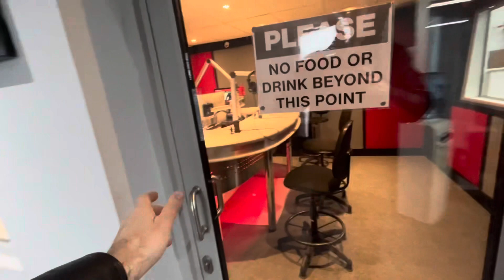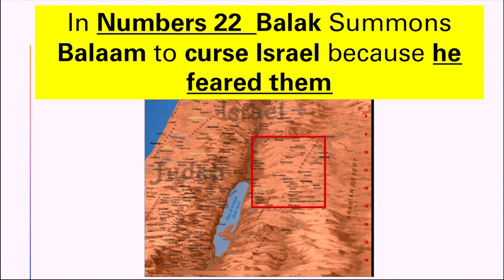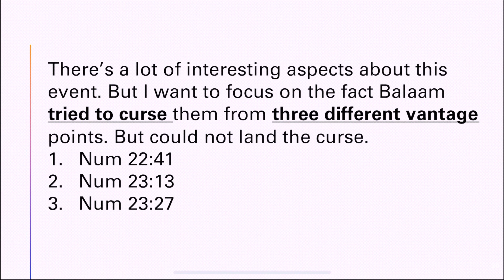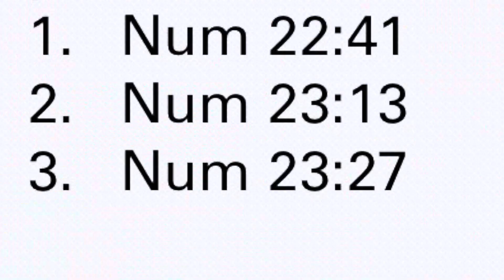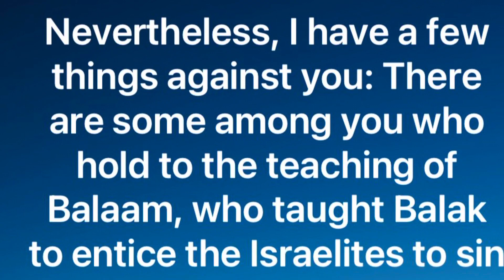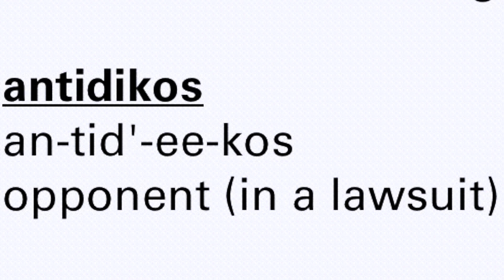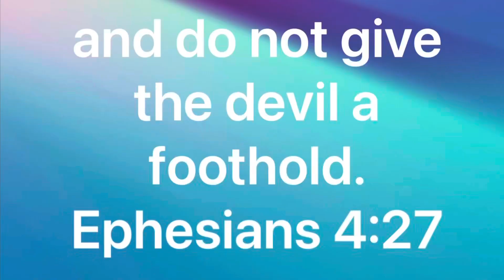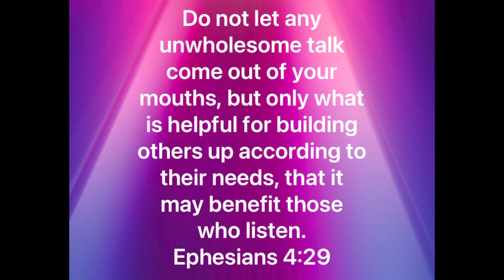Satanic foothold no back ground music